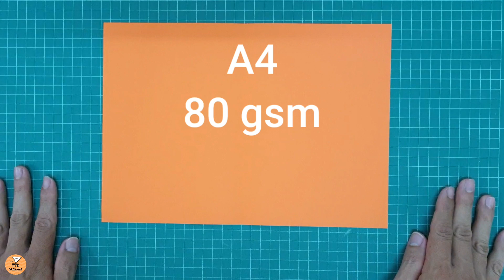Stealth, How to make Stealth paper airplane design by Takuo Toda, paper jet, origami airplane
Hope you are fun and enjoy with this paper tutorial.